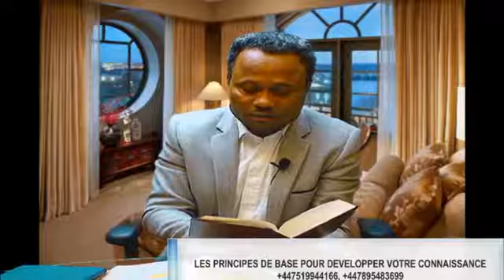LES PRINCIPES DE BASE POUR DEVELOPPER VOTRE CONNAISSANCE